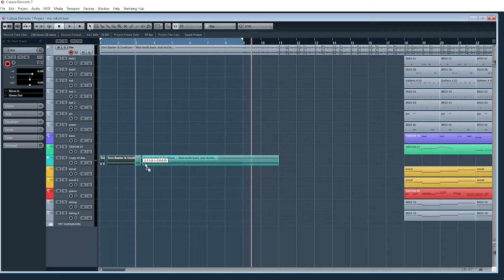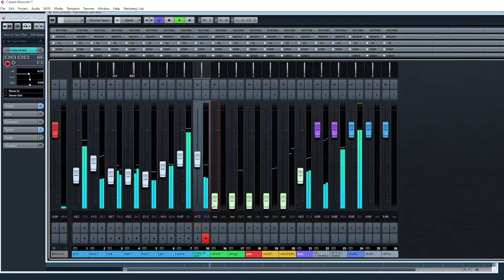Amintiri Din Copilarie Ep7 - Don Baxter feat. Duellum - Mai Multi Bani, Mai Multe Probleme (1997)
Versuri: Chucho, Don Baxter, Racu, Tragaci
Negativ original: Don Baxter
Negativ refacut: Sesu
Mix/Master: Sesu
Video: Sesu